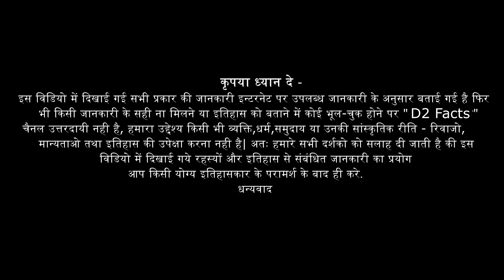सोमनाथ मंदिर के अन्दर के लाइव दर्शन😲 एक बार जरुर देखे! | Somnath Temple Inside Video | D2 Facts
दोस्तों आज हम आपको श्री सोमनाथ मंदिर के लाइव दर्शन करवाएंगे साथ ही आपको मंदिर के बहुत सारे रोचक facts बताएँगे जिन्हें देखकर आप विडियो को लाइक और शेयर तो जरुर कर देंगे!

Somnath Temple
Facts About somnath
Somnath Live Darshan
somnath mandir ke darshan
Somnath mahadev katha
somnath darshan

Somnath | Somnath Temple | Somnath Beach | Banganga | Bhalka Tirth

The Battle Story of Somnath ! Title Teaser ! Anup Thapa ! Mahakal ! Ghazni ! Shiv ! somnath ! film !